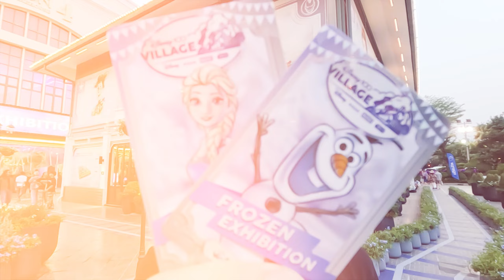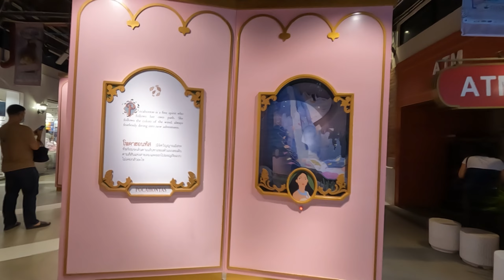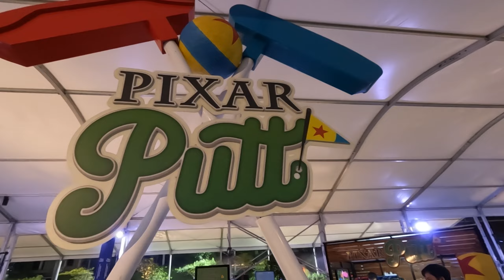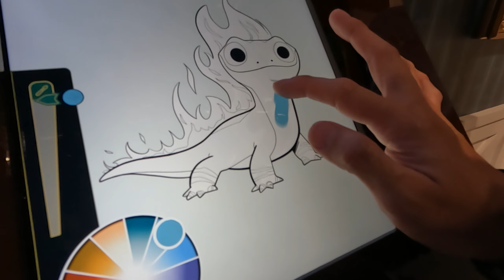Disney 100 Village at Asiatique The Riverfront | Me.U EP1